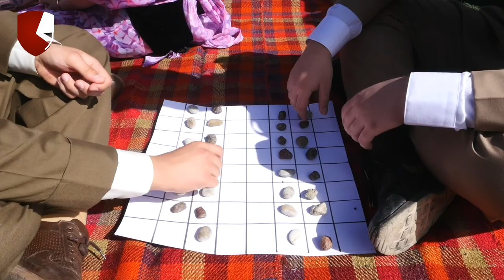Kurdish National Dress Day 2022 Anna Lindh International School - Pirmam